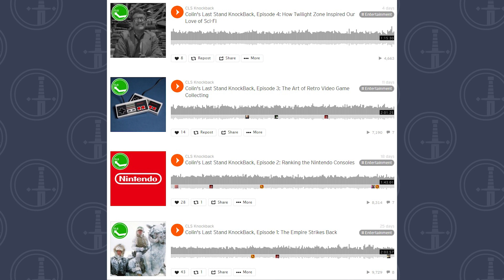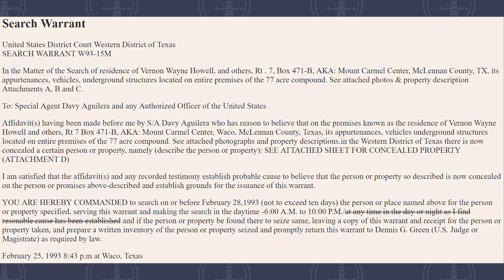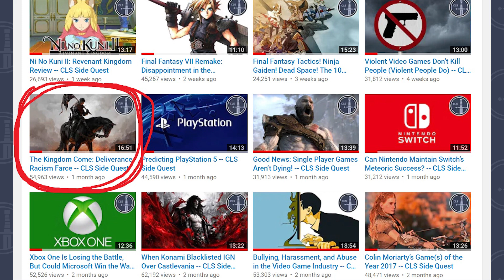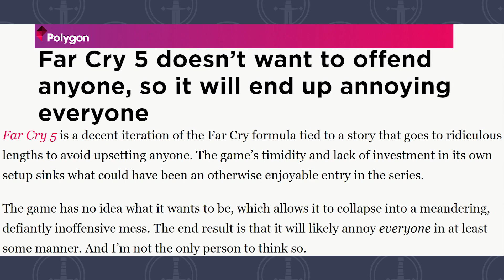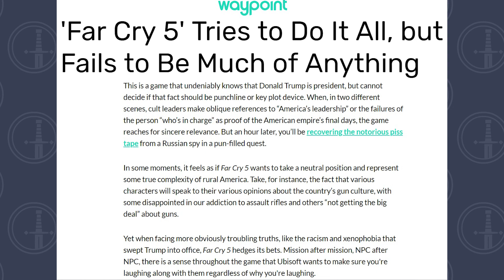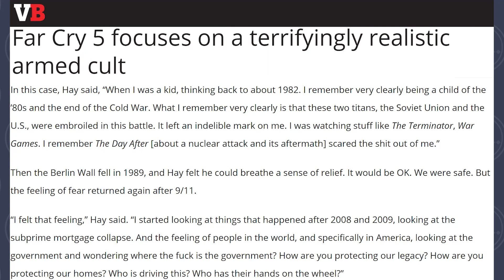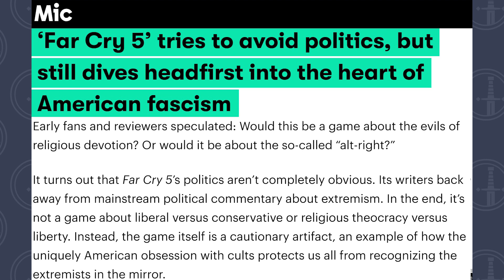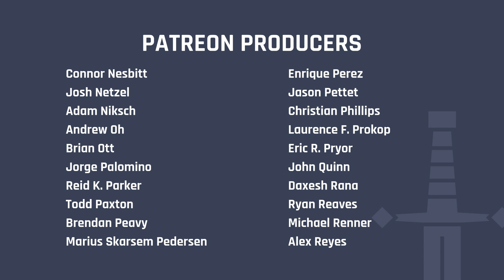Far Cry 5 and the Politics of Games Journalism -- CLS Side Quest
Far Cry 5 takes players on a wild romp through Montana, where a fictional, Branch Davidian-like cult has taken control of the local population. For some games journalists, though, the game doesn’t go nearly far enough in propagating their endless anti-Trump, anti-Republican, anti-red state, anti-conservative agenda, making Far Cry 5 just the most recent target of manufactured ridicule.

Still imagery comes from a licensed Shutterstock account via the following users: Andrew Cline, arindambanerjee, and Mark Reinstein.

Additional still imagery via Adweek, Biography.com, Jewish Exponent, Newsweek, and The Daily Beast.

All video footage of Far Cry 5 was captured by CLS using a PS4 version of the game purchased by the company.